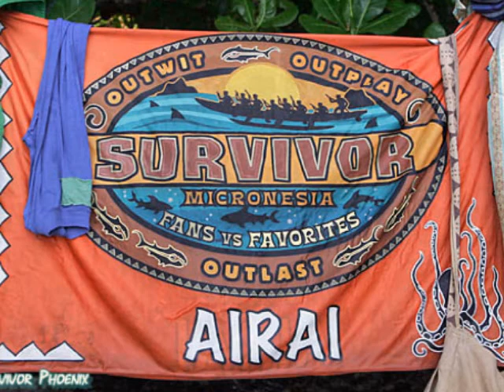THEDKA3's Survivor Micronesia Camp Intro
Enjoy! The first tribal council will be up later on tonight!